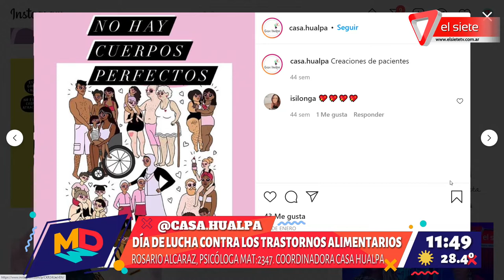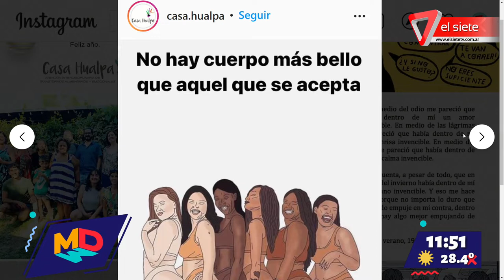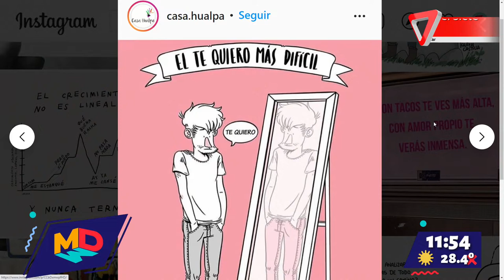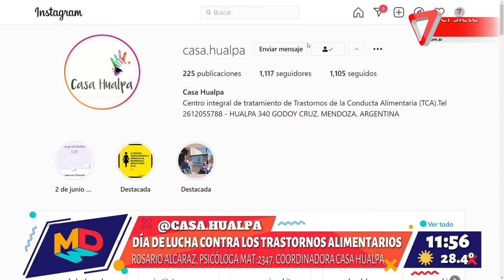Día internacional de la lucha contra los trastornos alimenticios